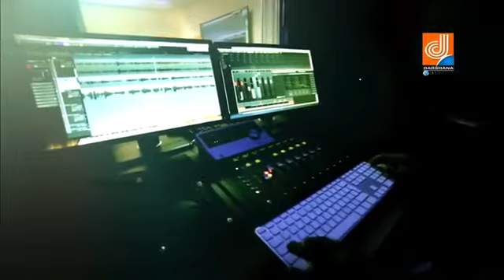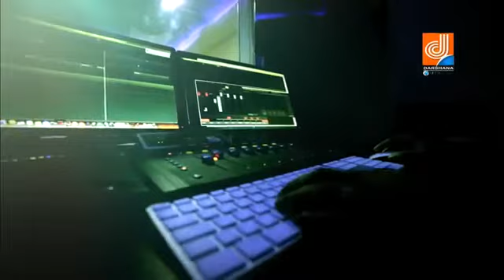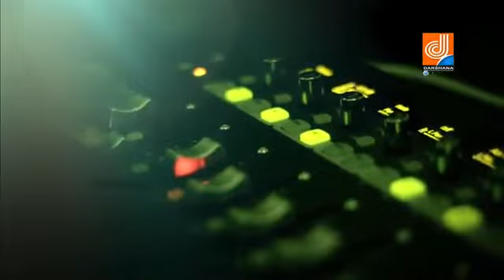LEKHA AJAY DARSHANA CHANNEL TUNE IN @ COFFEE TIME KANKAL ERANDAL